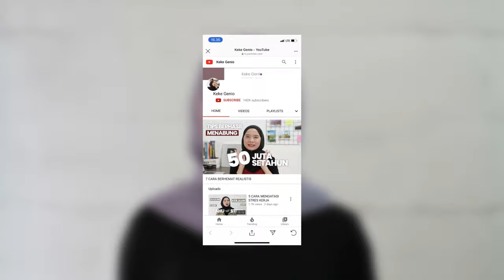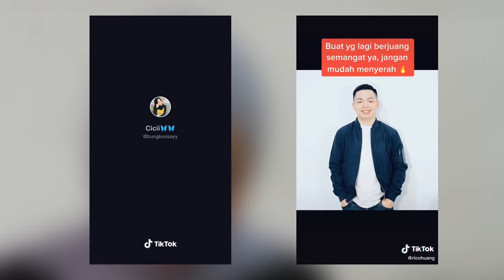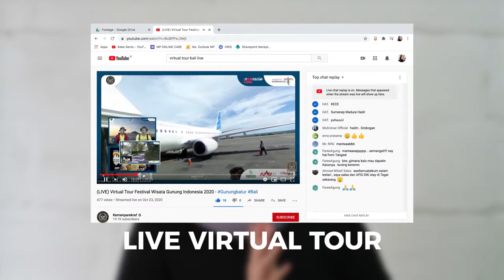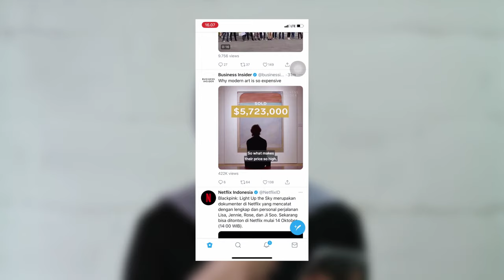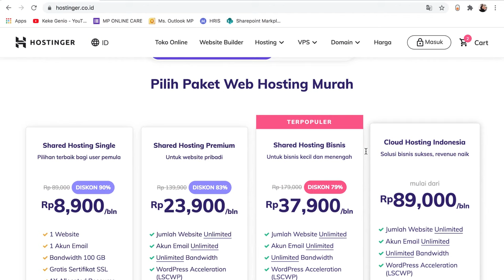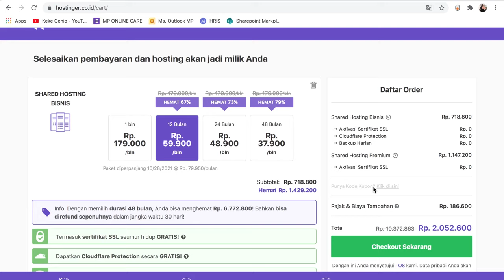IDE KONTEN VIDEO UNTUK BISNIS & PERSONAL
Yang sedang berusaha mencari ide buat konten video Youtube, Tiktok, Instagram, dll, welcome to this video!

Kode Kupon : KEKEGENIO